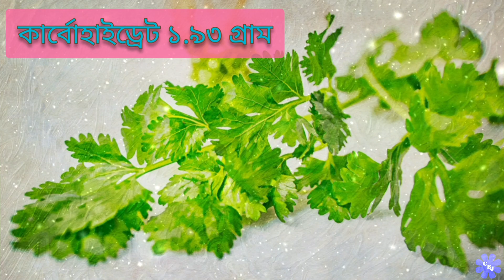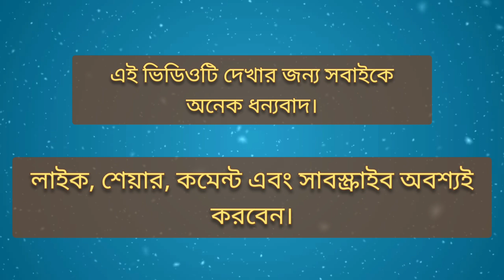ধনেপাতার নিউট্রিশন ভ্যালু । Coriander Leaf Nutritional Value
ধনেপাতার নিউট্রিশন ভ্যালু ( Coriander Leaf Nutrition Value ) নিয়ে এই ভিডিওতে কিছু কথা বলা হয়েছে, আশা করি আপনাদের ভাল লাগবে।